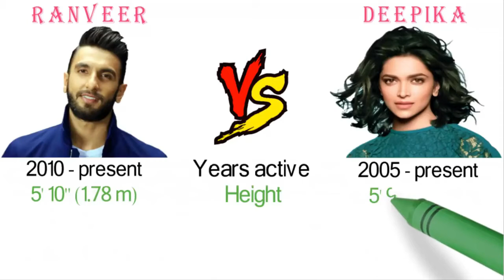Ranveer Singh Vs Deepika Padukone Comparison Who is More Popular | TECH PROB SOL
SAKHI SARWAR